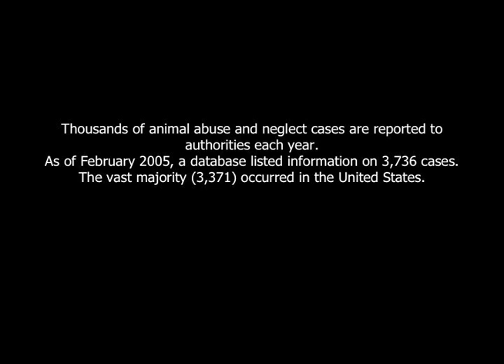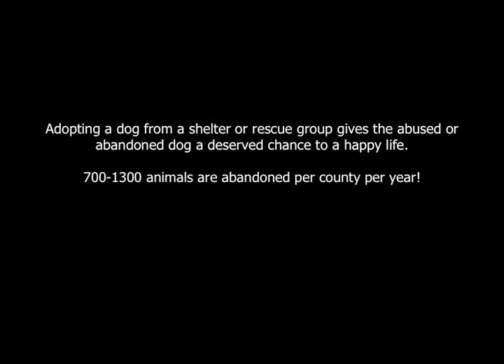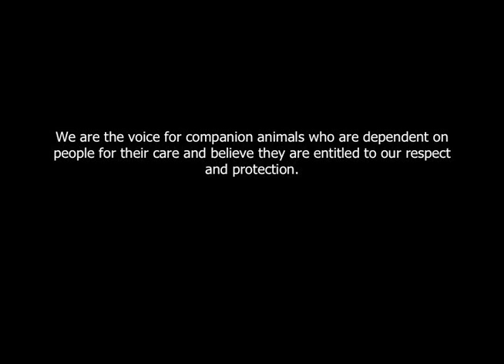Shelters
All photos and video are original work.

The song "Hear You Me" is by Jimmy Eat World.